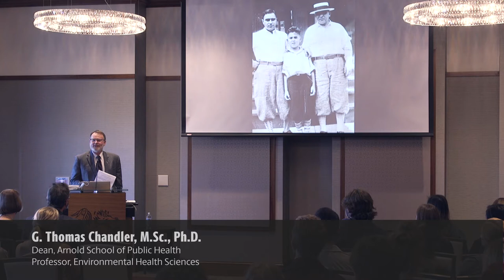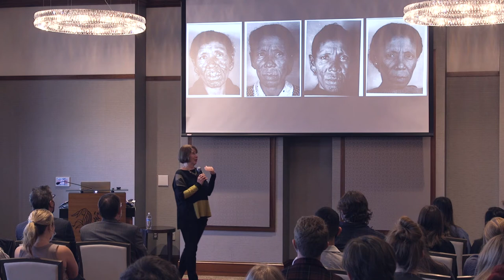Keynote speaker Pam Fessler, "Leprosy in the U.S."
"Leprosy in the U.S.: When the Stigma Is Worse Than the Disease"

Pam Fessler, author of "Carville's Cure: Leprosy, Stigma, and the Fight for Justice"

Presidential Dining Room
UofSC Alumni Center
presented by the Arnold School of Public Health